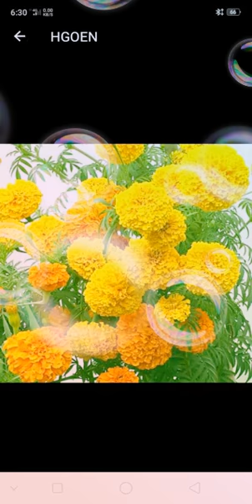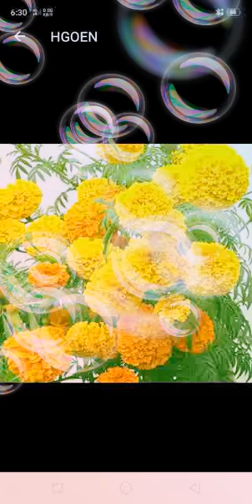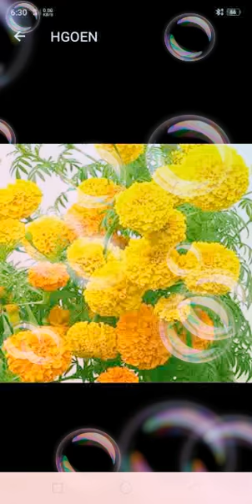মহেবুল্লাহ হুসায়েনী Gojol khalek malek allah he